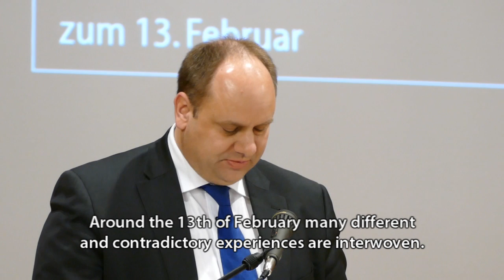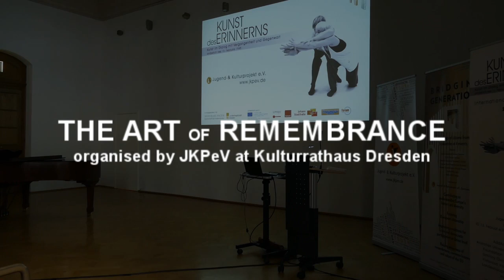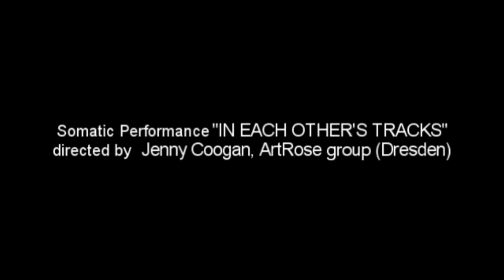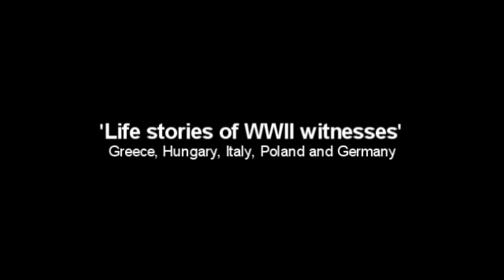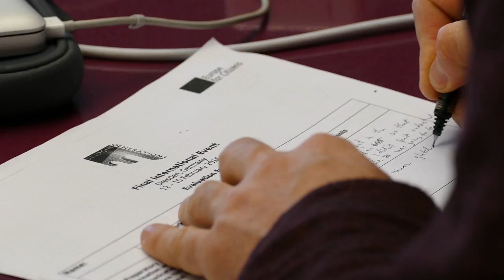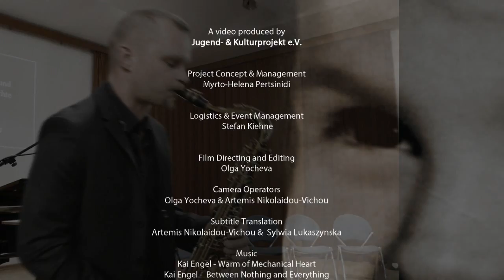Documentary Bridging Generations Meeting Dresden 2016